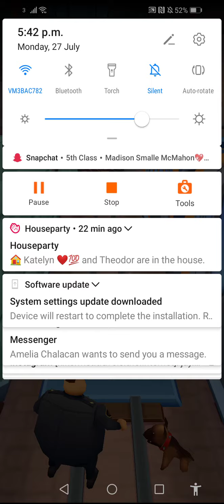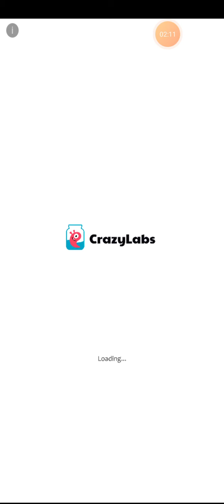Subway surfers 100k challenge